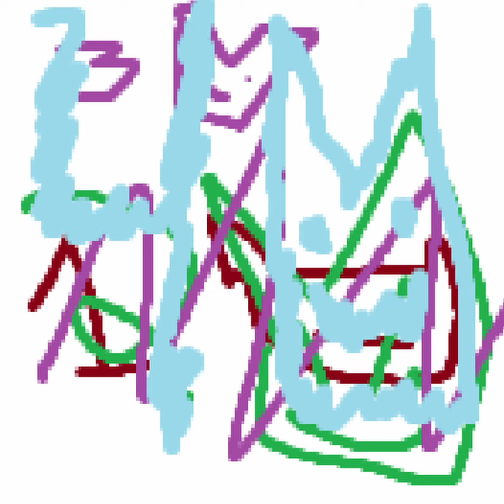ANOTHER SPEEDRUN FOR THE SPEEDRUN GOAT {MOAT MAGE}